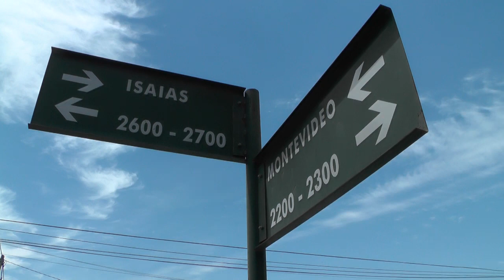7 DE ENERO - APADEA CUMPLE 25 AÑOS